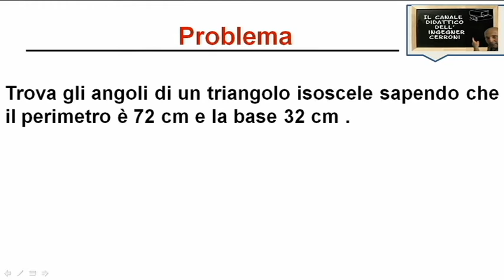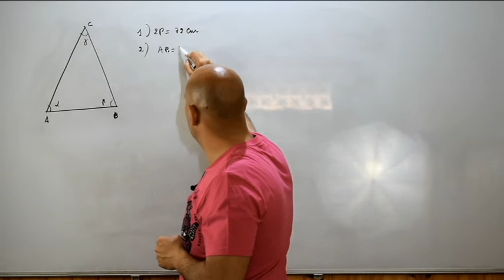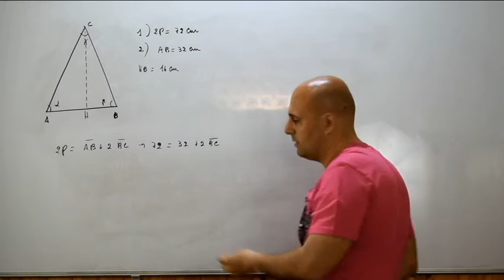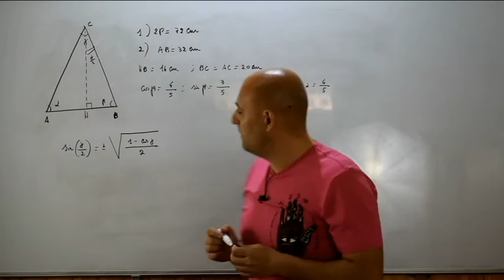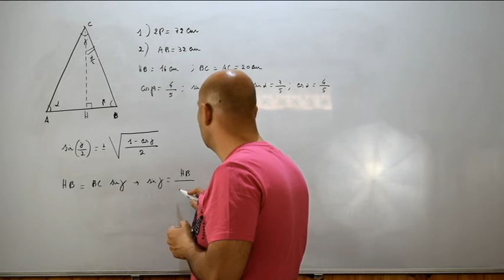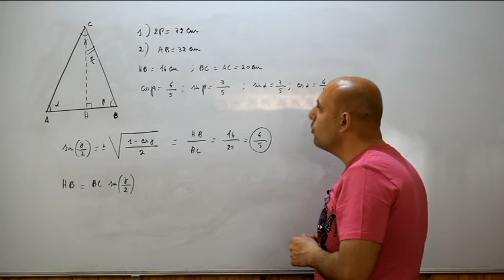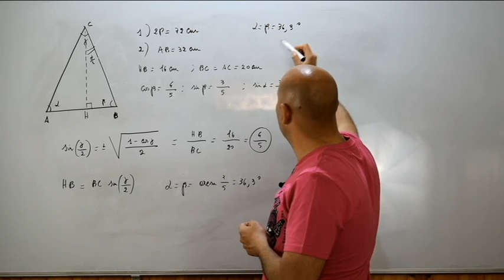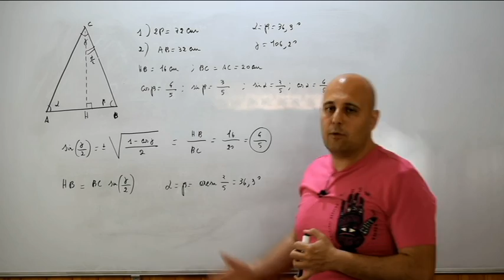Teoremi triangoli rettangoli risoluzione di problemi ( 24 )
Diciasettesimo video nel quale viene risolto un problema geometrico risolvibile attraverso l'utilizzo dei teoremi sui triangoli rettangoli riguardante un triangolo isoscele e tratto dal testo degli autori Bergamini-Trifone - Barozzi .